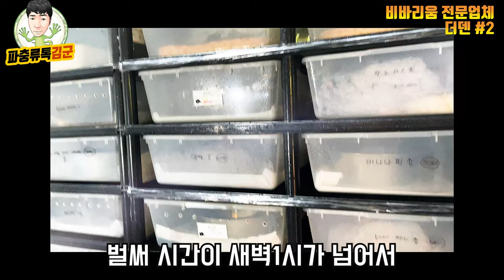(산만함 주의) 파충류들 퀄리티가 엄청 나네요ㅎㄷㄷ 크레,리키,볼 파이톤까지 비바리움 전문샵 더덴2편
크레스티드게코,볼파이톤,리키에너스,가고일게코까지 진짜 다양한 파충류들의 퀄리티가 장난이 아니네요. 비바리움빼고도 볼거리가 풍성한 더덴 입니다!